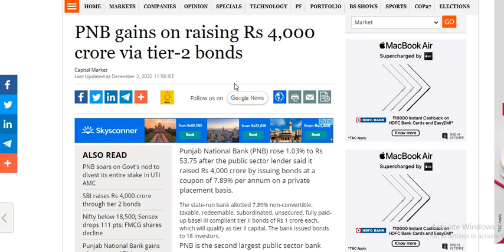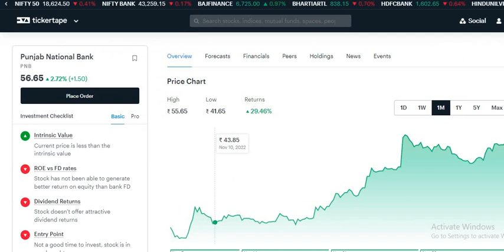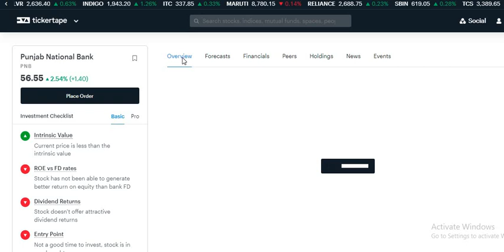PNB SHARE LATEST NEWS Today | PNB SHARE LATEST UPDATE TODAY | Punjab National Bank Share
PNB SHARE LATEST NEWS Today | PNB SHARE LATEST UPDATE TODAY | PNB NEW UPDATE Today | Punjab National Bank Share

PNB SHARE LATEST NEWS | PNB SHARE UPDATE | PNB LATEST UPDATE | Punjab National Bank Share

PNB share review today
PNB latest news hindi
PNB Share latest share news
PNB Share latest stock news
PNB Share latest update
PNB Share latest news share market
PNB stock
PNB stock news
PNB stock
PNB stock news today
PNB share upper circuit
PNB share prediction
PNB stock
PNB stock news,PNB stock today
PNB stock price
PNB stock view
PNB Share q1 results 2020
PNB share sold​
PNB share​
PNB q4 result​
PNB q 4​
PNB quarter 4 result
PNB q1 result​
PNB q 1
PNB quarter 1 result
PNB q2 result​
PNB q 2
PNB quarter 2 result
PNB q3 result​
PNB q 3​
PNB quarter 3 result